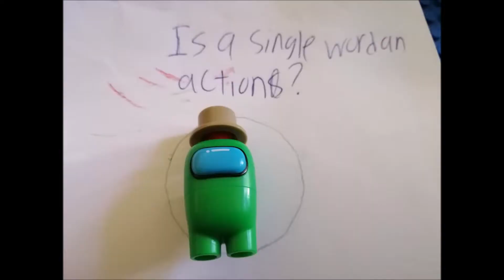The Road Ahead - Among Us Lego Version :)